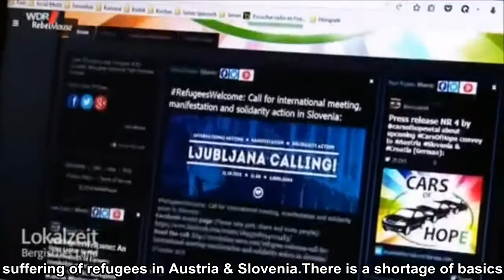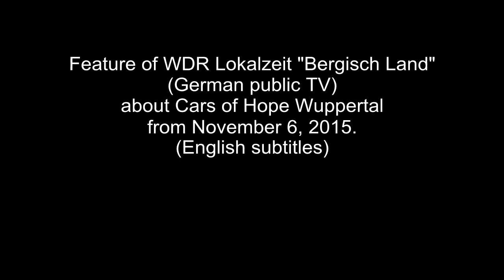WDR Beitrag Cars of Hope Wuppertal (Engl Untertitel)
English subs: Feature German public TV about Cars of Hope Wuppertal  (November 6, 2015, WDR)

WDR Beitrag Cars of Hope Wuppertal vom 6. November 2015 (Engl Untertitel).